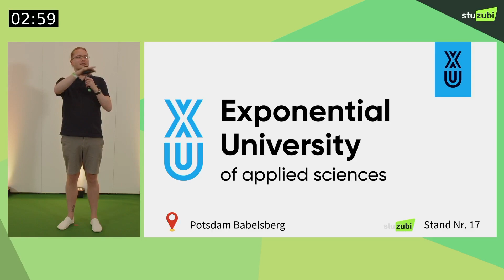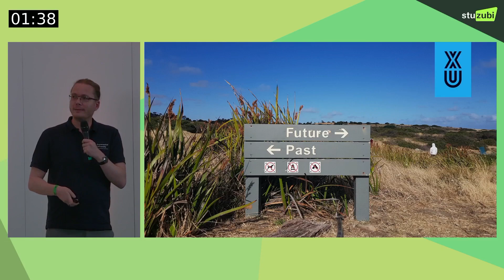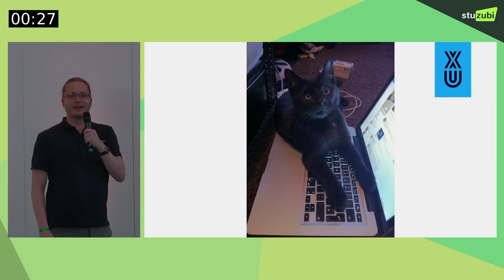Studieren an der XU Exponential University of Applied Sciences | Stuzubi Berlin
Kurz & Knackig: In nur 3 Minuten stellt sich die XU Exponential University of Applied Sciences bei dir vor und erzählt dir im beliebten SLAM-STYLE das Wichtigste zum Thema Studium an der XU.

Der Stuzubi Job SLAM ist das neue, kurzweilige Vortragsformat auf den Stuzubi Berufsorientierungsmessen.

Du warst nicht dabei? Komm zu einer Stuzubi-Messe oder stream‘ dich in die nächste Stuzubi Digital!
Die Stuzubi Studien- und Ausbildungsmessen finden 16x im Jahr an 13 verschiedenen Standorten und 2x/Jahr digital statt.

Finde auch du mit Stuzubi das richtige Studium oder die richtige Ausbildung bei den Top-Hochschulen und Unternehmen in Deutschland!

Die wichtigsten Tipps für Dich:
Du bist bald mit der Schule fertig und weißt noch nicht, wie es weitergeht?
...und bleib mit Stuzubi informiert!